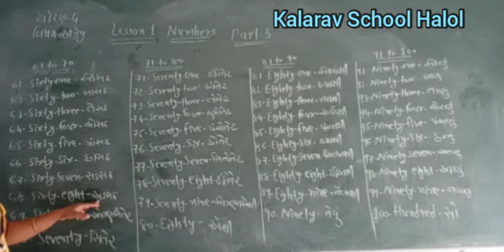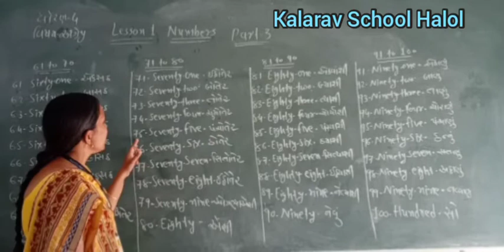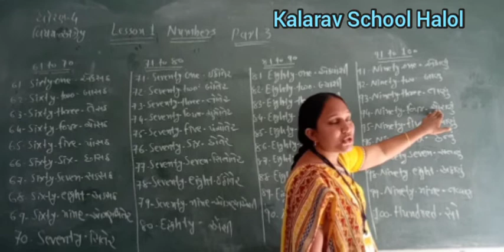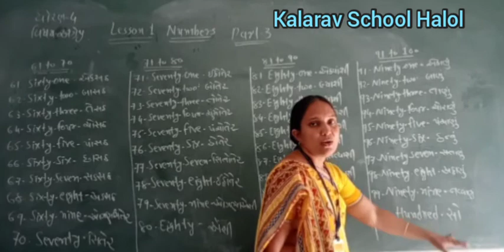STD- 4 GM ENGLISH LESSON-1 NUMBERS PART- 3